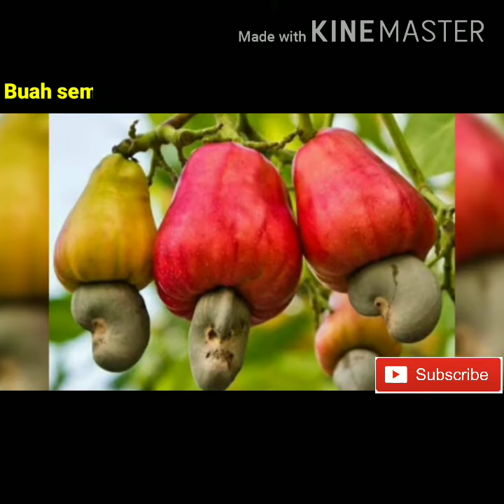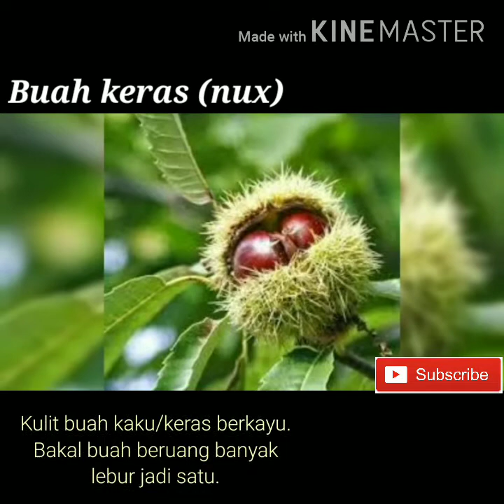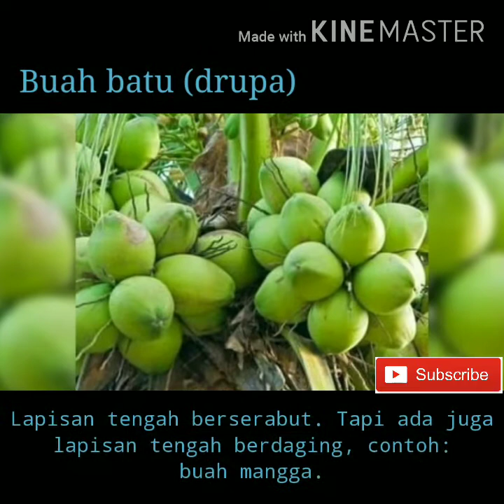Tipe-Tipe Buah || Mari belajar bersama